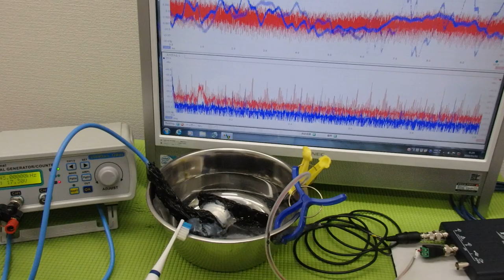メガヘルツの超音波発振制御プローブを利用した実験動画 ultrasonic-labo